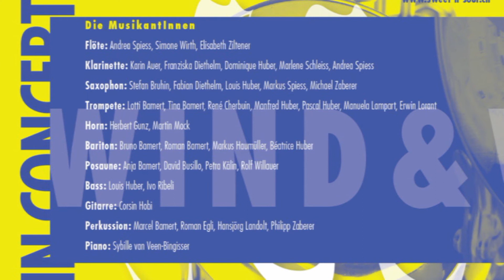We are the Champions - BM Tuggen/Sweet n' Sour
Wind & Voices 2012, Wangen SZ